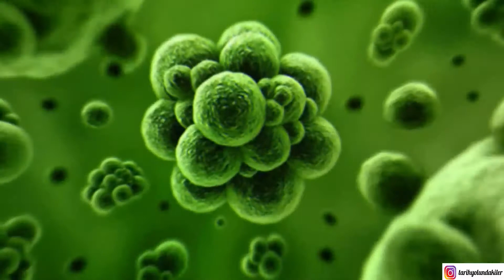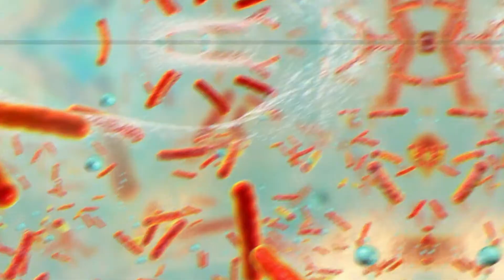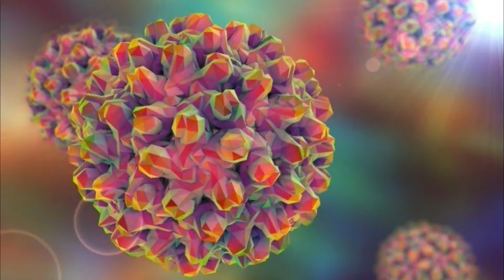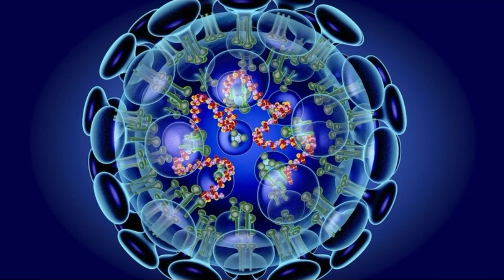VEBA SALGINI | KARA ÖLÜM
DEĞERLİ TARİH YOLUNDAKİLER İZLEYİCİSİ VEBA SALGINI VE KARA ÖLÜM'Ü ANLATTIK. İYİ SEYİRLER.